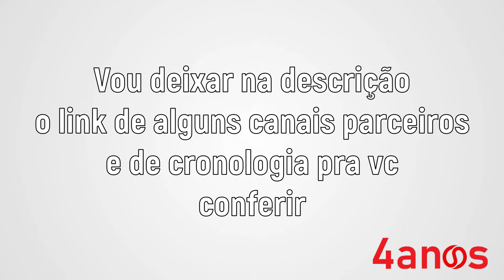Jordh Souza 4 Anos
Especial de 4 Anos do Canal! Agradeço a Deus pelo canal completar seu 4° Ano aqui no YouTube.

Peça a Sua Cronologia!